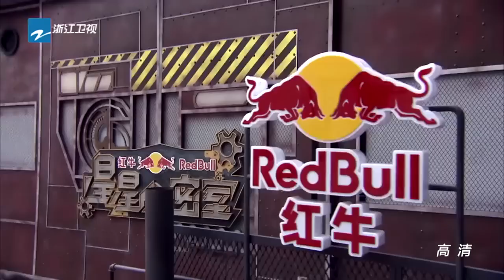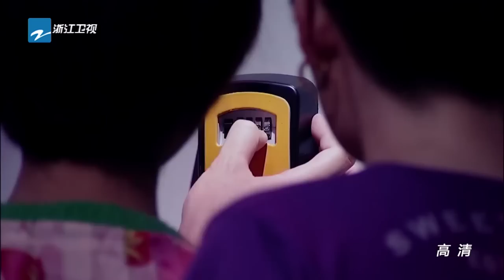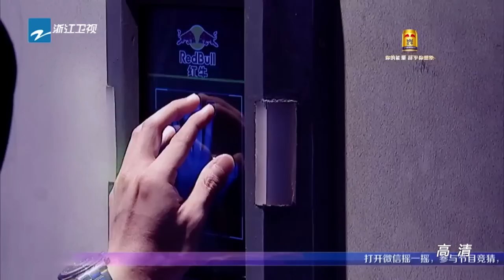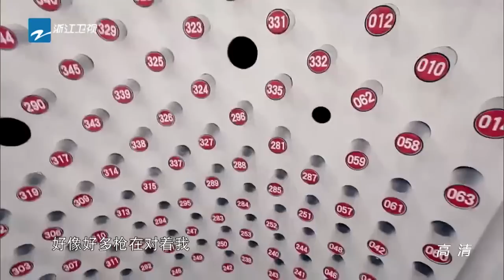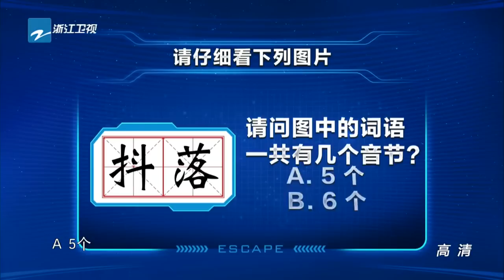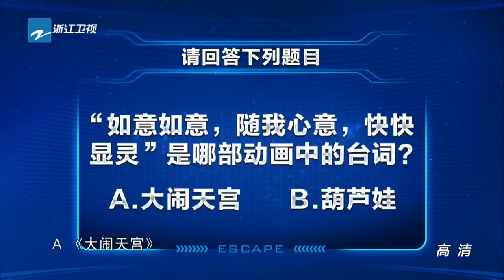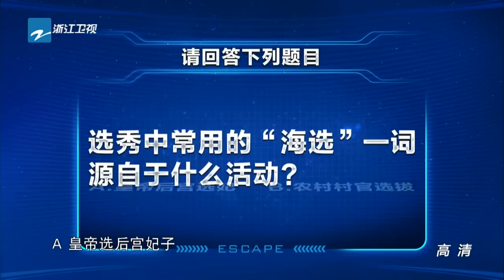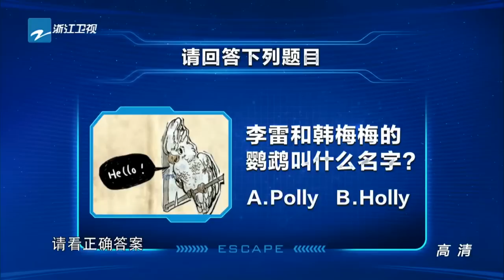《星星的密室》第二季第5期 关喆毛晓彤暗战不断 曾轶可呆萌遭冷炮 20151101【浙江卫视官方超清1080P】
关注【浙江卫视挑战者联盟官方FB页面】Follow us-ᐳ

《星星的密室》节目借鉴日本、美国同主题综艺，经本土化创意改造，集智慧、体力、想象力、人际情感于一体，明星展开角逐智商、情商、逆商兼备的挑战。
《星星的密室》第二季中，拥有“上帝视角”的关主将不再掌握决策权，而是与选手共进退，直面“厮杀”。节目组表示：“取消由‘关主’做决策的设定，是为了加强密室难度的绝对性：一面是程序，一面是人性，晋级与出局一线之隔。这意味着在第二季中，密室将完全失去“人情味”，所有的利益都要靠自己去争取。在第二季中，将不仅仅是一以贯之的‘个人战’形式，还加入了‘团队战’的设定，无论你是谁，要胜利，请先改变自己。